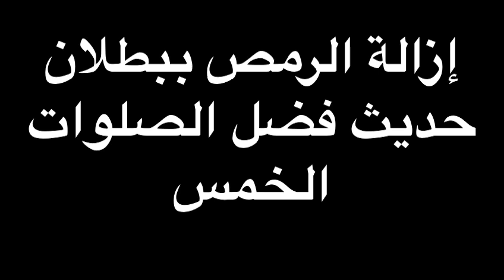حديث فضل الصلوات الخمس . سؤال ❔ وجواب . الدكتور النميري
اللهم ارحم أبي،واحفظ أمي